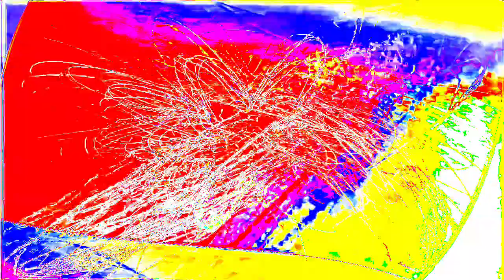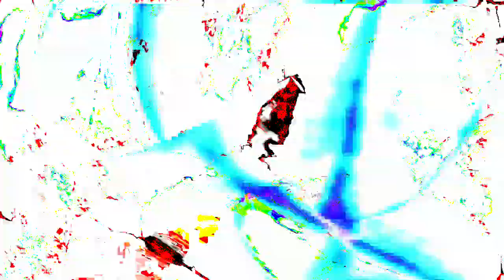[EPILEPSY WARNING] Movie 24 01 15 06h15m15s